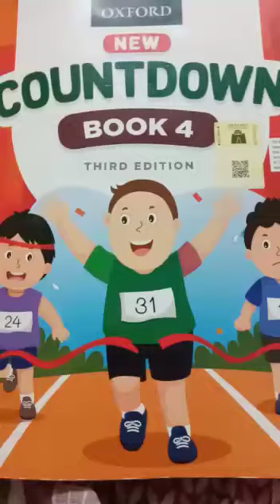Grade 4 August work(2)